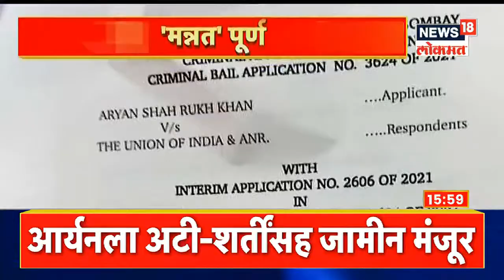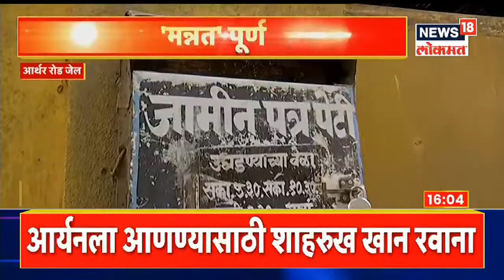Aryan Khan Bail Updates | आर्यनला घेण्यासाठी SRK जेलकडे रवाना, आर्थर रोड जेलबाहेर पोलिस बंदोबस्त कडक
बॉलिवूड अभिनेता शाहरुख खान (Bollywood actor Shah Rukh Khan) याचा मुलगा आर्यन खानला (Aryan Khan) गुरुवारी मुंबई उच्च न्यायालयानं (Bombay High Court) जामीन मंजूर केला. आता त्याच्या सुटकेची प्रक्रिया आज म्हणजेच शुक्रवारी सुरू झाली आहे. आर्यनला घेण्यासाठी SRK जेलकडे रवाना झाले आहेत.